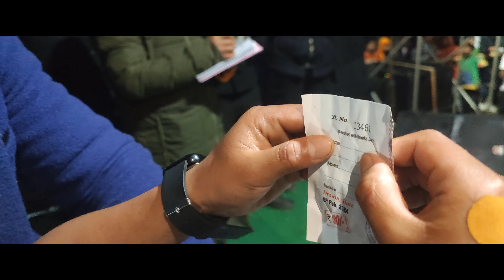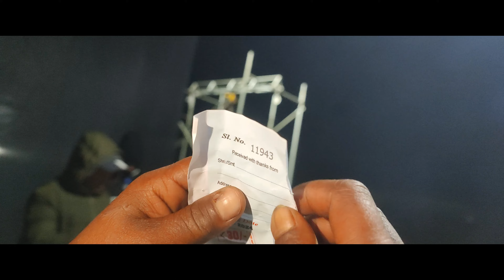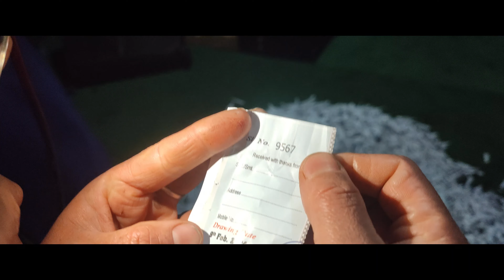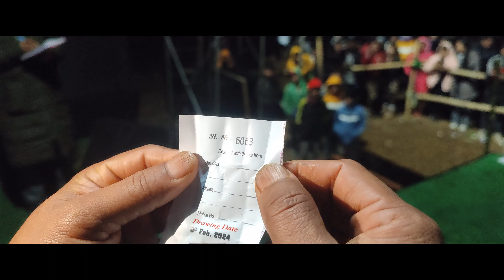1lak price/ Result Lucky Draw Pamra Paithlu 2024